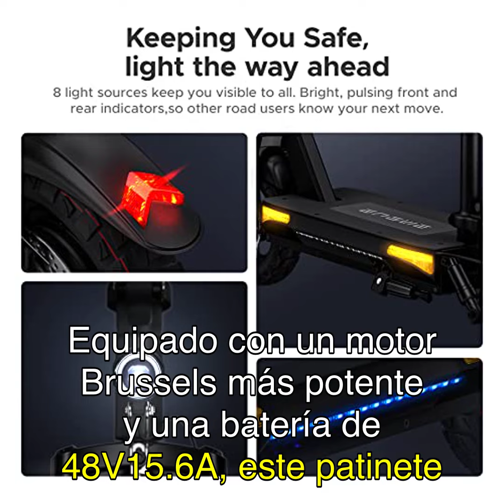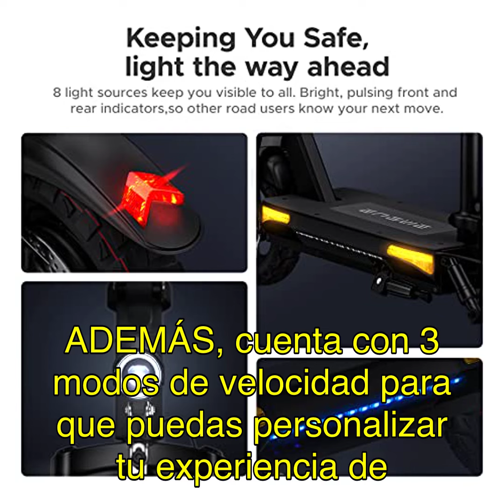ENGWE Patinete Eléctrico para Adultos, Batería de 48V 15.6AH y Neumáticos de Vacío de 10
Ver este producto en amazon

¡Hola a todos! En este video, les traigo una reseña del patinete eléctrico ENGWE para adultos. Este patinete cuenta con una batería de 48V 15.6AH y neumáticos de vacío de 10 pulgadas, lo que lo hace perfecto para desplazamientos cómodos y rápidos. Además, tiene una suspensión dual y una pantalla LCD para un mayor control. No te pierdas esta reseña completa y descubre todas las características y ventajas de este increíble patinete eléctrico.

 tiempo = "
0:00 ¡Hola a todos y bienvenidos de nuevo a mi canal!
0:10 Reseña emocionante de un producto increíble que encontré en Amazon
0:25 Introducción al patinete eléctrico ENGWE para adultos
0:40 Descripción del marco de aluminio de alta resistencia y el asiento suave
1:00 Mención de la plataforma ancha de 9.4 pulgadas y capacidad máxima de 120 kg
1:20 Destacar el motor potente y la batería de larga duración
1:40 Velocidad máxima de 25 km/h y alcance máximo de 37 millas
2:00 Mención de los 3 modos de velocidad personalizables
2:20 Comodidad con múltiples sistemas de amortiguación
2:40 Destacar los neumáticos gruesos de 10 pulgadas para mayor estabilidad
3:00 Mención de la pantalla LCD y los frenos de disco
3:20 Hablar sobre la facilidad de plegado y almacenamiento
3:40 Opinión personal sobre el patinete eléctrico ENGWE
4:00 Conclusión y despedida"